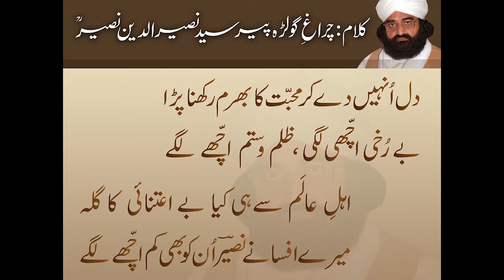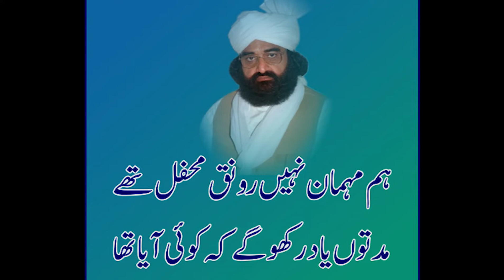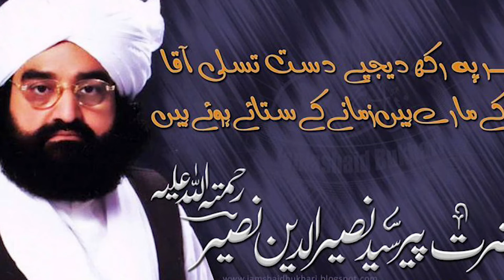Golra Sharif - Peer Naseeruddin Naseer Gilani | Haqiqi Malumat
golra sharif - naseeruddin naseer gilani | haqiqi malumat

When you don’t understand what’s happening in your life, Just close your eyes, and take a deep breath and say, “Ya Allah, I know this is your plan just help me through it.”

Massage for all people lesson to Naseeruddin Naseer Gilani for your life better.